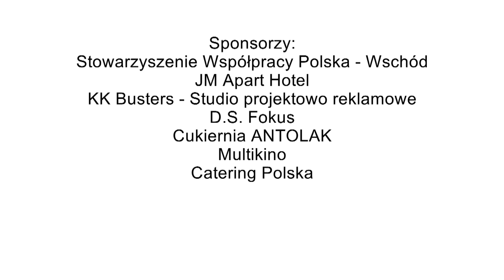4th Wars & Sawa Cup - Zapraszamy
Zapraszamy na czwarty turniej międzynarodowy Wars&Sawa Cup w akrobatyce sportowej, który odbędzie się 20 kwietnia 2013r o godzinie 13 w Arenie Ursynów przy ulicy Pileckiego 122 w Warszawie. Wstęp wolny